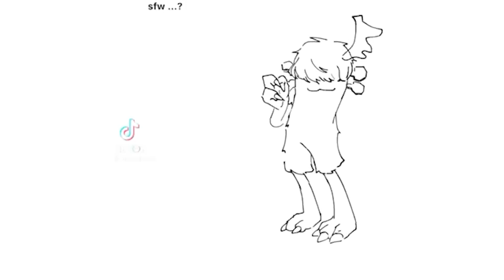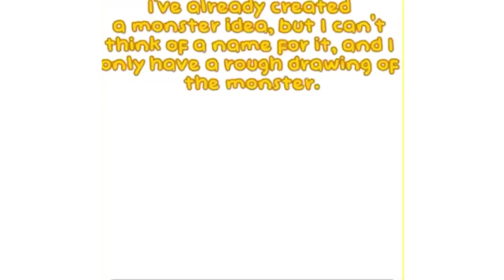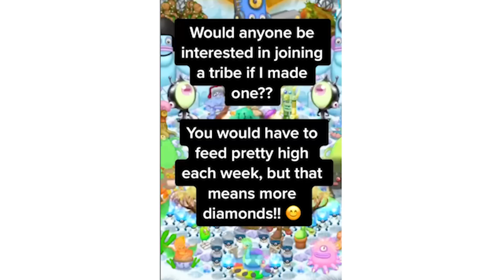My Singing Monsters 🌟 MSM TikTok Compilation #21